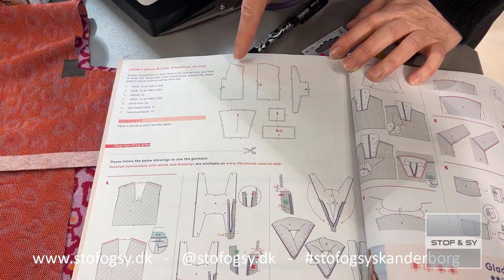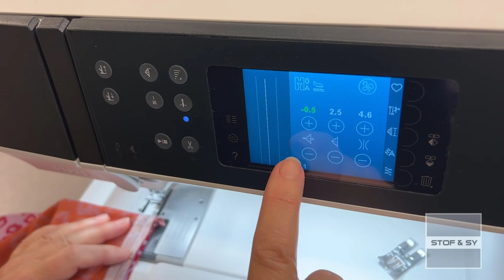Sy en flot krave med lynlås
Det kan godt se lidt udfordrende ud - lynlåsen i en dobbelt krave, men med Lenes tips, er det slet ikke så svært.
Her viser hun hvordan på Fibre Mood "Didi", men teknikken, kan også bruges på andre modeller.
Her er alt vi har brugt til den lækre bluse i Teddy